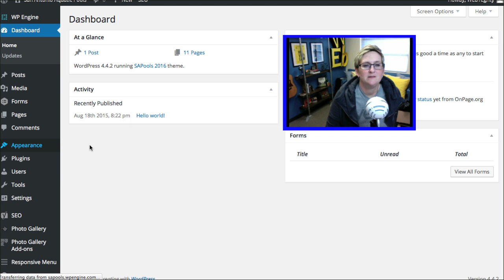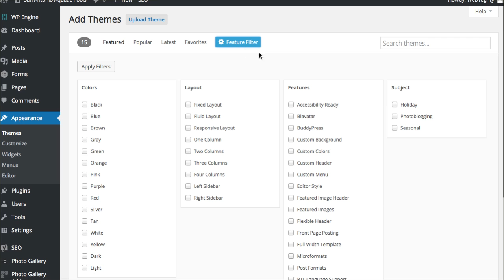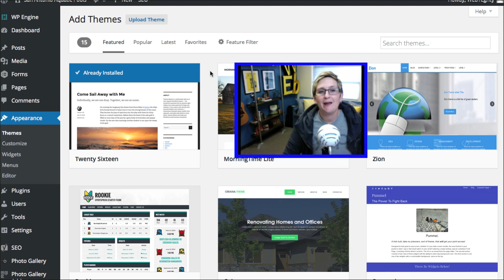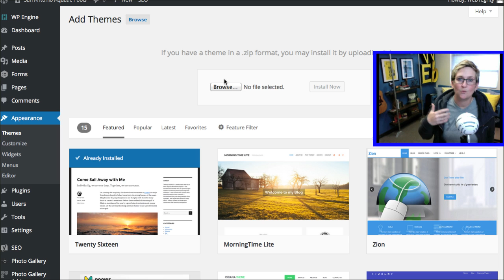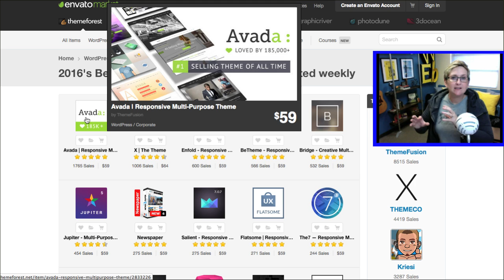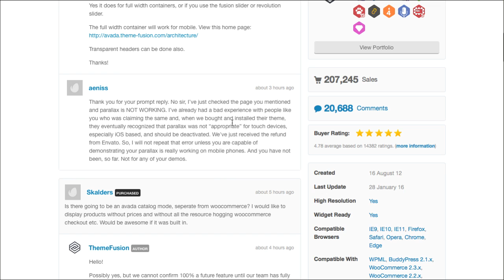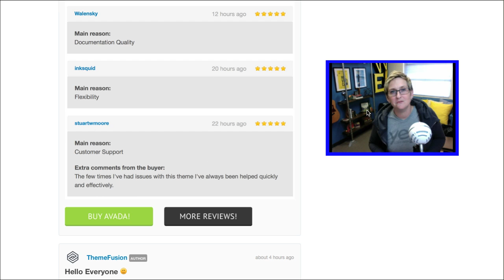Choose a Free or Paid Theme for WordPress?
Presented by Kori Ashton Should you use a free theme for your WordPress website or invest in a paid theme?